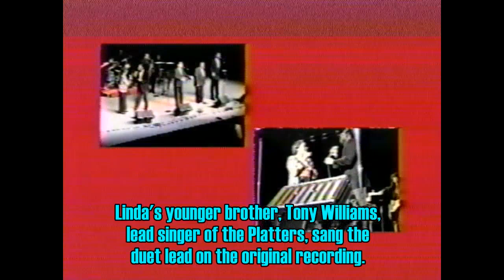Linda Hayes with the Sheps "Our Love's Forever Blessed" Live - 1995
R&B pioneer Linda Hayes (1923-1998) performs her 1955 release, "Our Love's Forever Blessed" with vocal backing from the Sheps at a United in Group Harmony Association Black History Month concert celebration in New York, NY on February 11, 1995.  Linda, whose real name was Bertha Williams, sang the duet lead on the recording with her brother, Tony Williams, lead singer of the Platters.  Here, Tommie Shider of the Sheps joins her in the harmony lead.